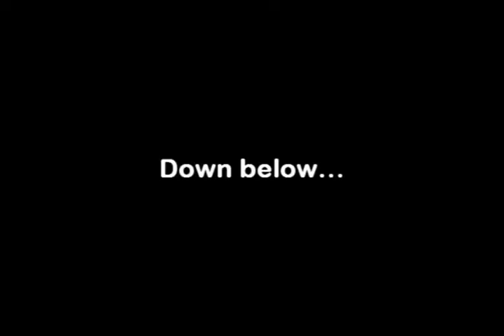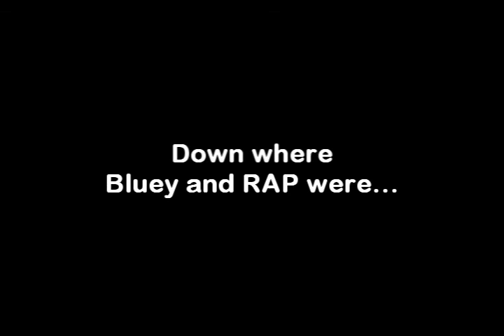Super Mario 64: The Curse of the Invincibility Frames - Part 6: Beginning with Friends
Hey peeps, Pinkolol16 here, on Part 6 of the Curse of the Invincibility Frames. In this part, I go to Blooper Land and the adventure in Arc 3 starts to save everyone.

The video's events happen inbetween offscreen moments. No more music vids until Arc 5 because of the structure I planned. If you want to be in, PLEASE, send me your colour code via Skype OR the Youtube inbox. I don't care which. I'll respond to my comments, but I'd prefer the inbox mostly because it's more private and nobody can then steal it for other purposes.

I need more colour codes, because at this point, I can only make Parts 6 and 7 with the amount I have.

Anyway, this part was really hard because of the amount of moving masked shots in the video. If you find any weird graphical problem, know that I tried my absolute hardest because most of the masks look like this.

Also, I'm beginning to use remixes in videos and other people. I do not claim these as mine it's just for the story.

Super Mario: Star Road - Cloudrail Station
Mario and Luigi: Dream Team (Bros.) - Panic Pit
Super Mario: Star Road - Gloomy Garden (Ghost Galaxy - Super Mario Galaxy Remix)
Pokemon Mystery Dungeon: Explorers of Time/Darkness/Sky - Quicksand Cave
Pokemon Mystery Dungeon: Explorers of Time/Darkness/Sky - Craggy Coast
Super Mario 64 - Jolly Roger Bay/Dire Dire Docks
Mario Kart 7 - Palm Shore (DS)
Mario Party DS - Fresh as Mint (Minigame Theme)
Sonic Lost World - Windy Hill Zone Act 3 (Wii U)
Mario and Luigi: Dream Team (Bros.) - Driftwood Shore
Mario Kart DS - Time Trial Rankings
Mario Party DS - Exciting Collection (Minigame Results)
Mario Kart 64 - Frappe Snowland
Pokemon Mystery Dungeon: Explorers of Time/Darkness/Sky - Waterfall Cave
Pokemon Mystery Dungeon: Explorers of Time/Darkness/Sky - Northern Desert
Super Mario 64 - Slide
Sonic the Hedgehog 2006 - White Acropolis (Snowy Peak)
Sonic Adventure 2 (:Battle) - Mad Space
Pokemon Mystery Dungeon: Explorers of Time/Darkness/Sky - Drenched Bluff
Pokemon Mystery Dungeon: Explorers of Time/Darkness/Sky - Mystifying Forest
Super Paper Mario - Castle Bleck
Sonic the Hedgehog 4: Episode 2 - Sky Fortress Act 1
Mario and Luigi: Dream Team (Bros.) - Enjoy the Joy
Sonic the Hedgehog 4: Episode 2 - Death Egg Mk. II
Luigi's Mansion: Dark Moon (2) - Secret Mine
Super Mario: Star Road - Large Leaf Forest
Sonic Advance - Ice Mountain Zone Act 1 Remix (credit to NicoCW)
Sonic Lost World - Frozen Factory Act 1
Sonic the Hedgehog 4: Episode 2 - Sylvania Castle Act 3
Mario Kart DS - Airship Fortress
Sonic the Hedgehog 2 - Oil Ocean Zone Remix (credit to LuigiFan54321)
Mario Kart 7 - Neo Bowser City/Koopa City
Mario and Luigi: Dream Team (Bros.) - Comedic Curtains
Mario and Luigi: Dream Team (Bros.) - Somnom Woods
Mario and Luigi: Dream Team (Bros.) - Mushrise Park
Paper Mario: The Thousand Year Door - Rogueport
Super Mario 64 - File Select
Sonic Triple Trouble - Sunset Park Act 3 Remix (credit to mikeblastdude)

P.S. before i get questions about it, the "special power" is the exit course button. They just use disguises that they "died."